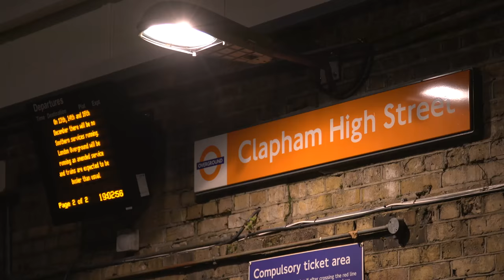Our Alcohol in Society work - a case study in Clapham, London (UK)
We take a partnership approach to Alcohol in Society, including tackling alcohol misuse.

This short video shows one example of our work in action in Clapham in London, including our work with partners such as venues, the police, local business groups and voluntary organisations such as the Street Pastors.